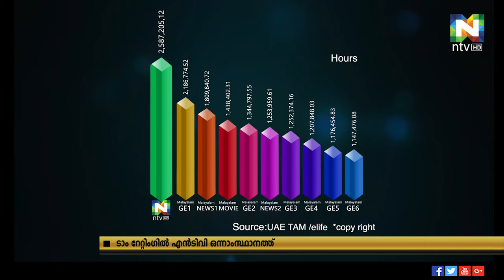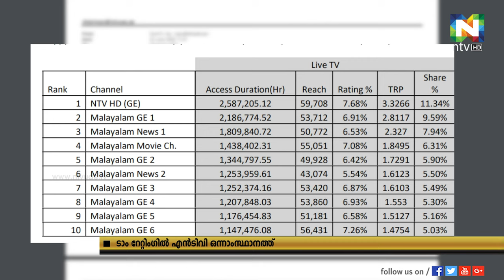യുഎഇയിലെ ഇന്ത്യന്‍ ടെലിവിഷന്‍ ചാനലുകളില്‍ പ്രേക്ഷകശ്രദ്ധയില്‍ എന്‍ടിവി ഒന്നാം സ്ഥാനത്ത്.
ഇ -ലൈഫ് യുഎഇ ടെലിവിഷന്‍ ഓഡിയന്‍സ് മെഷര്‍മെന്റിന്റെ ഏറ്റവും പുതിയ റിപ്പോര്‍ട്ടിലും മറ്റ് മലയാളം ഇന്ത്യന്‍ ചാനലുകളെ ബഹുദുരം പിന്നിലാക്കിയിരിക്കുകയാണ് എന്‍ടിവി.
കഴിഞ്ഞ രണ്ടര വര്‍ഷമായി ഇ-ലൈഫ് യുഎഇ ടാമില്‍ ഏറ്റവും അധികം പ്രേക്ഷകര്‍ കാണുന്ന മലയാളം - ഇന്ത്യന്‍ ചാനലായി  തുടരുകയാണ് എന്‍ടിവി.
കോവിഡ് കാല വാര്‍ത്തകള്‍ക്കും വിവരങ്ങള്‍ക്കുമായി യുഎഇ മലയാളികള്‍ ഏറ്റവും അധികം ആശ്രയിച്ചതും എന്‍ടിവിയെ എന്ന്  ടാം റിപ്പോർട്ട്  വ്യക്തമാക്കുന്നു.